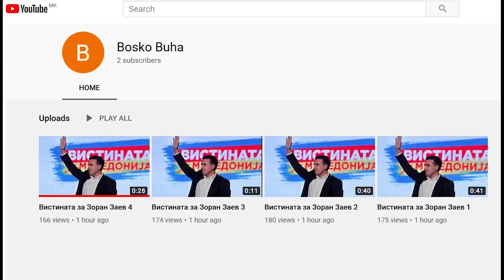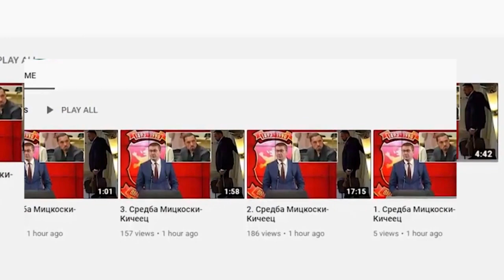Заев: Синот на Верушевски ме снимаше кај мене дома во Струмица